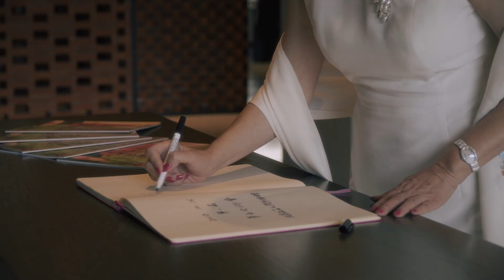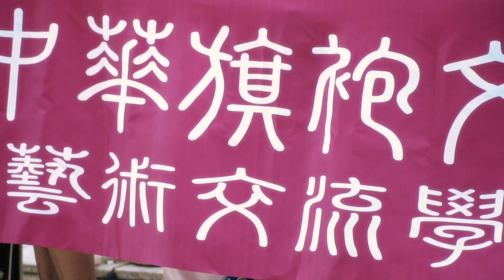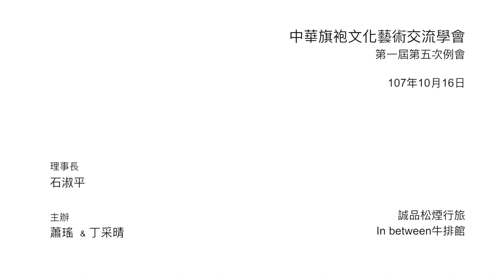中華旗袍文化藝術交流學會 107年度 第5次例會